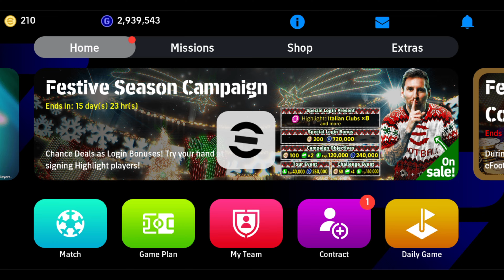How To Train 99 Rated Free Cristiano Ronaldo in eFootball 2024 Mobile || Full Tutorial 🔥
How To Train 99 Rated Frr Cristiano Ronaldo in eFootball 2024 Mobile